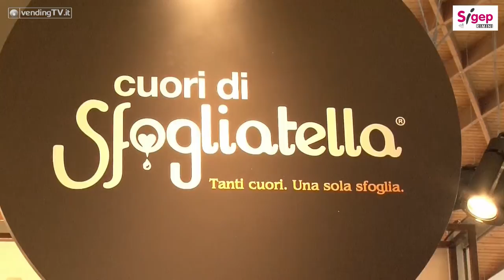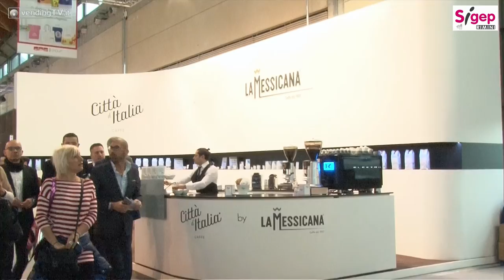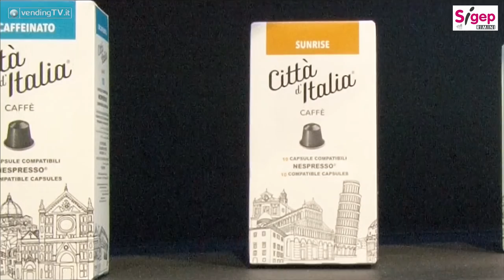SIGEP 2017 Vending TV Fabio Russo intervista Matteo Paris della Torrefazione La Messicana SpA